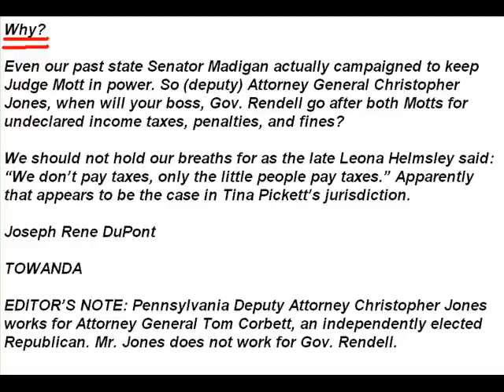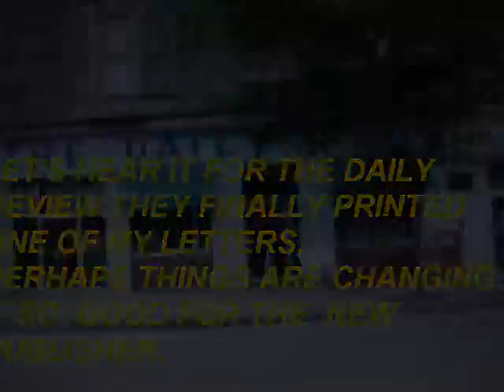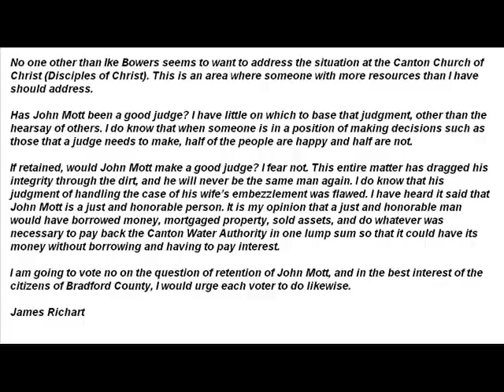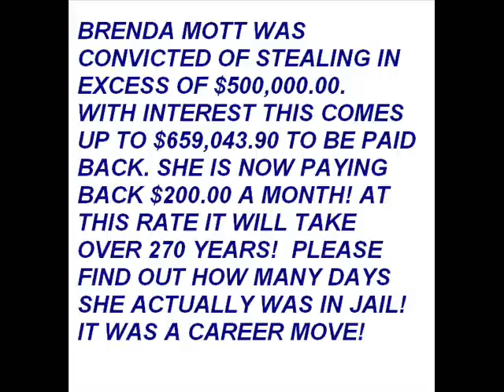Where is the IRS when you need them? Where is 60 Minutes when you need them???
Both Brenda and Judge John Mott had an unreported income of about $100,000 a year higher than they most likely declared.  The IRS and the PA dept . of Revenue had no insterest in this fact.
You make a few extra bucks on the side and see what happens.  But the Motts?  Not a problem.
Brenda's theft of between  $500,000.00 and a $1,000,000 .00 worked out to be a career move.
she spent a little while in the slammer.  Mostly work release..  and now pays about $200.00 a month
back. it will take 270 years for this to be paid off.
Meanwhile no leans against the house, as Judge John must have taken everything out of her name.

There seems to be an unwritten law for the inner circle that they take care of things amoung themselves.  In these times of economic turmoil when the average "JOE" is up against the wall, it would seem that our leaders should be willing to step up to the plate and call a spade a spade.
What we see with the Brenda Mott and John Mott case is just a small version of the economic melt down of bankers and investors stealing us blind and then we have to pay  for it. What ever happened to  and eye for and eye and a tooth for a tooth..  No when it comes to you and me, it is a dime for a dollar and give me more and more.
Trust me.. the cost of our government will kill us long before global warming, the plague, will kill us. Just look at the graphs of the cost of government! It is all there.